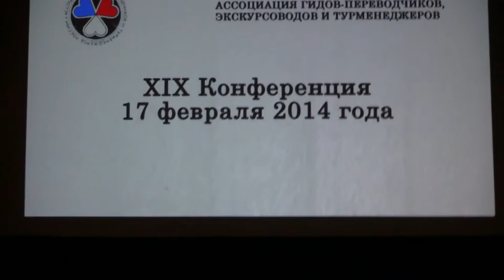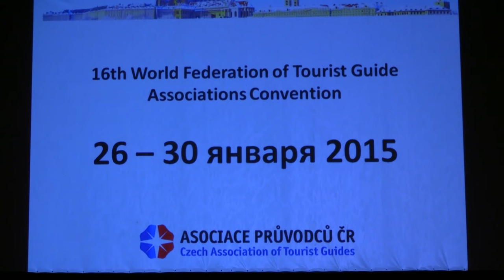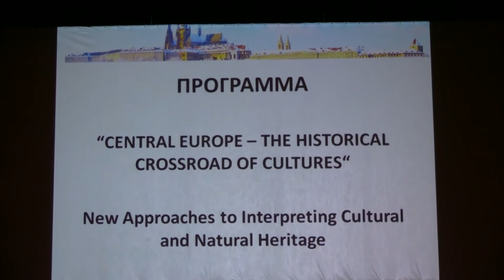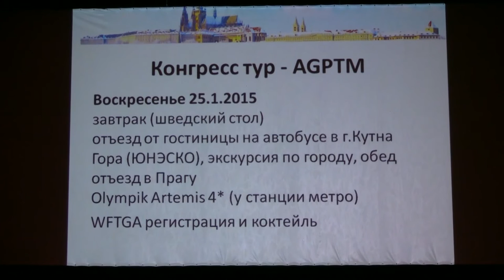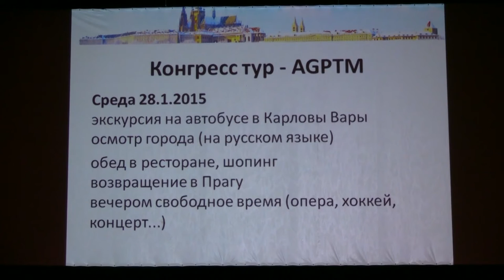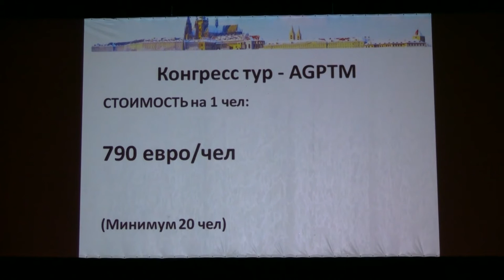Конфере́нция гидов-перев ХIХ (01-19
Конфере́нция гидов-переводчиков ХIХ